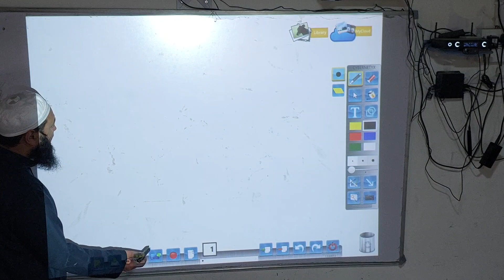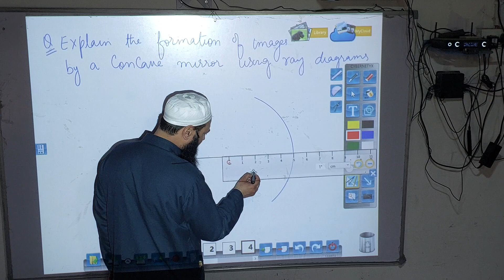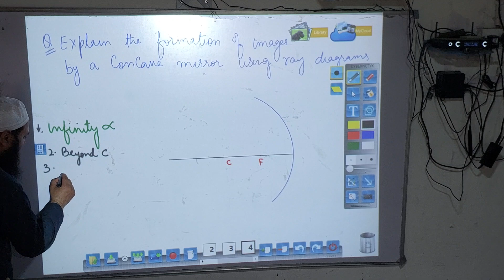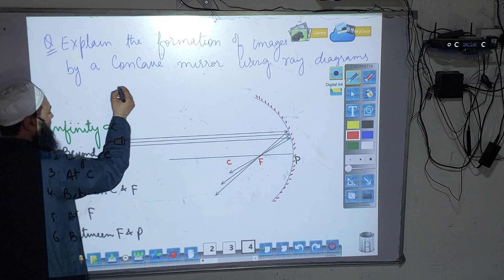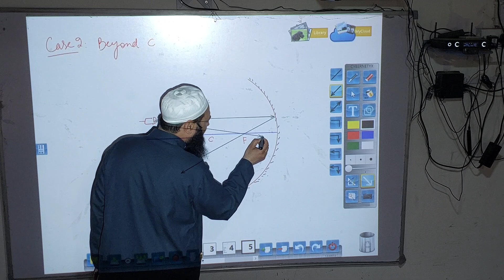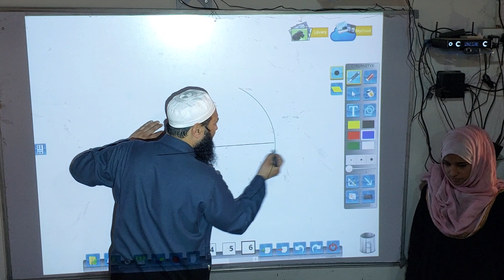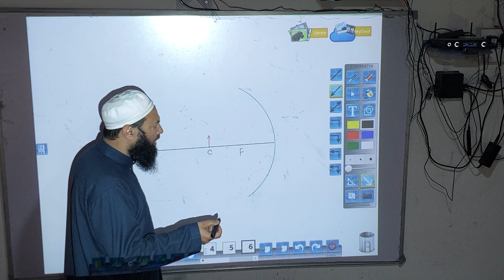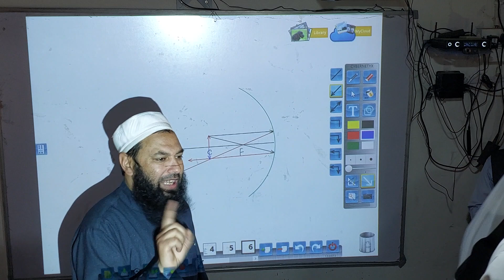Physics : Class X: Image formation by concave Mirrors (1)